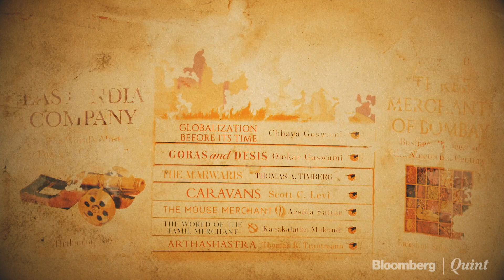Tales Of Trade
This is a series based on The Stories of Indian Business Series: 10 Extraordinary Tales of Trade, published by Penguin Random House and edited by Gurcharan Das.